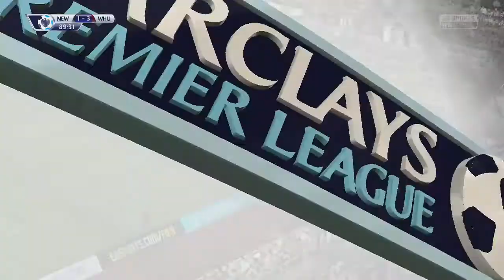WEST HAM UNITED CAREER #88 - OUT OF EUROPE? - FIFA 15 CAREER MODE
LIKE this video for a brand new one tomorrow!
COMMENT on suggestions for the series!